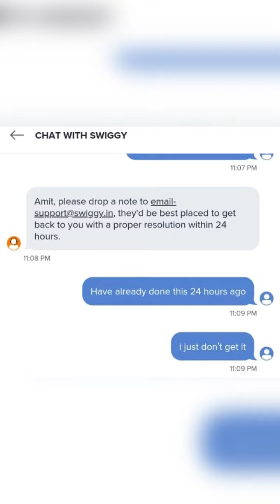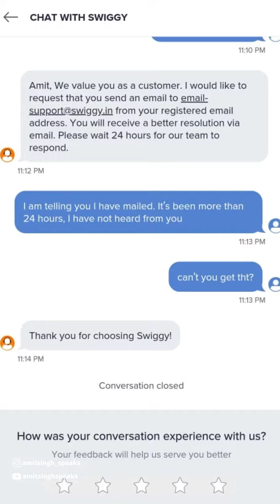Swiggy Big Scam I Aisa loot te hain Swiggy wale I kya apko bhi Swiggy in cheat kiya hai?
Swiggy is cheating.
Swiggy is running a big scam. The point is that Swiggy thinks people will forget after some time and that is how they are looting us.
Share, comment your experience and raise your voice.
Jitna hum chup rahenge, yeh log utna lutenege